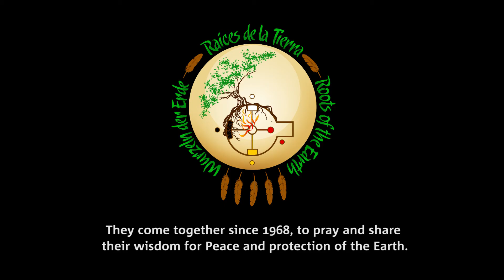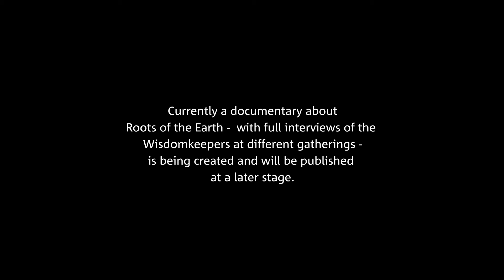Wisdomkeepers for Worldpeace! Impression of Documentary 'Kiva The Call of the Wisdom Keepers'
KIVA – The Call of the Wisdom Keepers
A message from the Original Peoples

A film by Marijke Kodden en Jaap Verhoeven
Countries of filming:  Mexico, India, Germany and The Netherlands

* This video is a small impression of the KIVA cermony in Mexico, filmed by Marijke Kodden end of 2018. She filmed at the KIVA in India, Germany and Holland as well and produced and launch the documentary end of December 2022.

Synopsis
In 1968 medicine man Raymundo Tigre Perez (Mexico/USA) had a vision. He saw Indigenous Wisdom Keepers from all over the world united in a circular pit - with a fire in the heart - performing a ceremony. A spiritual ceremony for the earth, for peace and well-being of all living beings. Only later did he discover that this was a KIVA, an ancient ceremony held by the Anasazi 3,000 years ago. Hundreds of Indigenous Wisdom Keepers answered his call and these KIVA ceremonies have been taking place all over the world for over 30 years. The KIVA ceremony is a collective call from the indigenous peoples from all continents: they have never lost touch with nature and can, with their ancient wisdom, inspire us to restore the balance and live a more connected and sustainable way of life!

In this documentary we get a unique look at the KIVA ceremony, where numerous Wisdom Keepers gather around a sacred fire and express their love through prayers, ancient rituals, songs and dance. But they also share their concern about caring for Mother Earth and humanity! The viewer is invited to investigate and feel how we can restore our relationship with the earth. “The earth cries and calls her children home!”

For filmmaker Marijke Kodden (1968) nature is the common thread in her life. She worked for more than 10 years for WWF and Staatsbosbeheer and started filming at the unique KIVA ceremonies in the Netherlands in 2018. She then traveled to the KIVA ceremonies in Mexico, India and back to KIVA Holland in 2019. Numerous indigenous Wisdom Keepers were interviewed and together with best friend Rakinah Buttner and Jaap Verhoeven (who joined as an editor on the project) they have made a hopeful documentary, that shows us how we can restore our relationship with the earth - ánd each other!